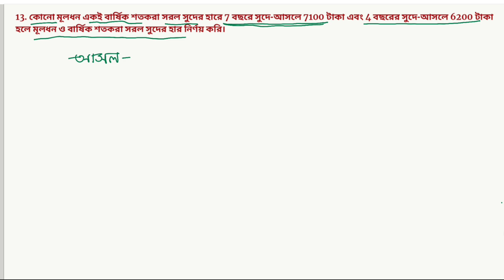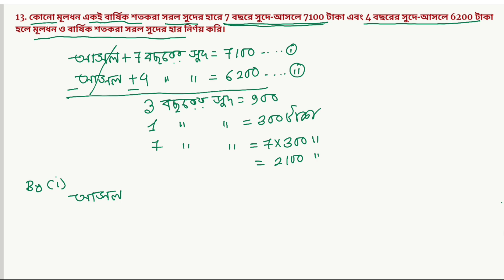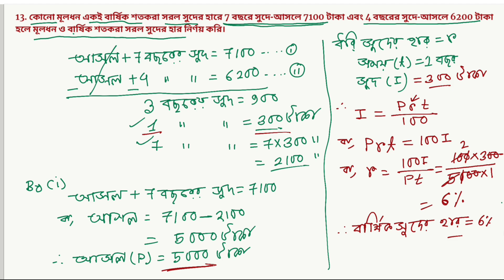K.D-2, Q-13| সরল সুদ কষা| কষে দেখি-2| দশম শ্রেণী | Simple Interest |Class10|WBBSE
👉👉প্রিয় ছাত্র-ছাত্রী তোমাদের সকলকে আমাদের ইউটিউব চ্যানেল MEHENA MATHEMATICS এ স্বাগত জানাই ।
আশা করছি তোমরা সকলে ভালো এবং সুস্থ আছো ।
 তোমরা সকলেই জানো আমরা এই চ্যানেলের মাধ্যমে পশ্চিমবঙ্গ বোর্ডের মাধ্যমিক এবং উচ্চ মাধ্যমিক স্তরের গণিতের অধ্যায় অনুযায়ী সমাধান করি।
 ভিডিওগুলি ভালো লাগলে তোমাদের বন্ধুদের সঙ্গে শেয়ার করবে এবং ভিডিওটিতে লাইক করবে ।
 আর তোমাদের মতামত কমেন্টে জানাতে ভুলবেনা ।
 Hope you all are well and healthy.
  You all know that through this channel we provide chapter wise solutions of West Bengal Board Secondary and Higher Secondary Level Mathematics.
  If you like the videos, share them with your friends and like the video.

👉 *নবম শ্রেণীর অধ্যায় অনুযায়ী প্লে লিস্ট:*

*👉দশম শ্রেণীর অধ্যায় অনুযায়ী প্লে লিস্ট:*

👉 *একাদশ শ্রেণীর অধ্যায় অনুযায়ী প্লে লিস্ট:*

👉 *দ্বাদশ শ্রেণীর অধ্যায় অনুযায়ী প্লে লিস্ট:*